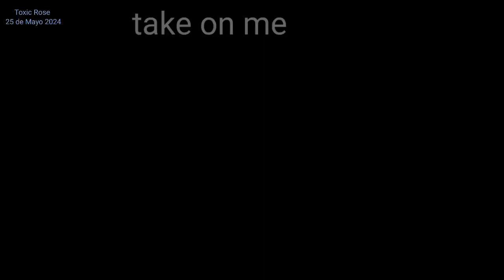Toxic Rose - 07 - Take On Me @ Faunos 'Hijos de Mayo' 2024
Toxic Rose tocando un cover de Take On Me (A-ha / Weezer).
25/05/2024 @ Faunos 'Hijos de Mayo'.